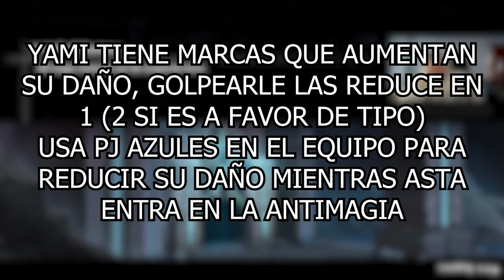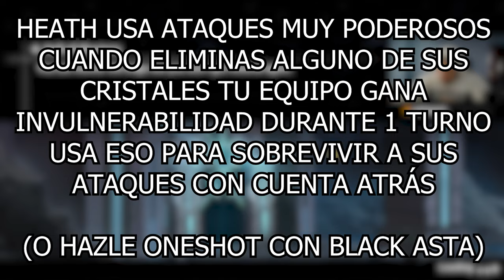COMPLETA FÁCIL EL NUEVO EVENTO DE BLACK CLOVER MOBILE +1600 GEMAS Y MÁS RECOMPENSAS